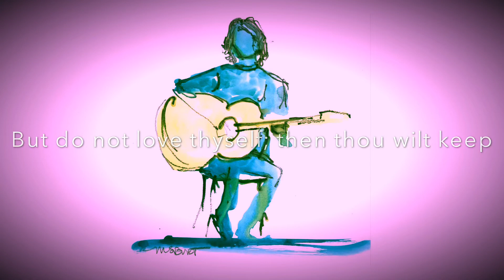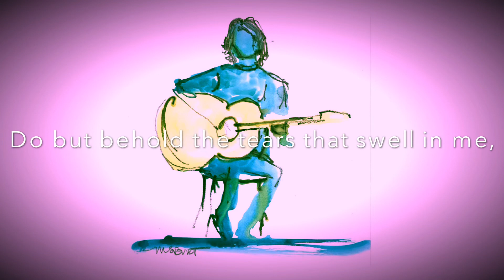Queen Of Queens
Queen Of Queens- Love Labours Lost Act IV, Scene III

Did you know there are songs in the plays of Shakespeare? Actual songs - not only poems and the famous sonnets. The words survive, but the original tunes are lost to time. Critically acclaimed English musician Jason Feddy has written music and melodies for these songs and recorded them with some of LA’s greatest musicians and co-producer Ed Stasium (Ramones, Talking Heads etc…), bringing these 400 year old songs bouncing back to life.

We all know that Shakespeare was often inspired by ideas, stories and material from other outside sources. Shakespeare had many influences for Hamlet including Kid Thomas’s The Spanish Tragedy, the death of Shakespeare’s on son Hamnet, the 12th-century history of Denmar and the tragic Tale of Kullervo from Finland (which would also go on to inspire some J. R. R. Tolkien work). This song that the Gravedigger sings as he’s digging Ophelia’s grave is taken from three stanzas of “The Aged Lover Renounceth Love” by Thomas Vauz, Second Baron Vaus of Harrowden. There are some intentional inaccuracies between the original poem, published in 1557, and Shakespeare’s gravedigger version, but comparing the two, there is no question as to the inspiration of the lyrics.

"Queen of Queens” is written by William Shakespeare with music composed and performed by Jason Feddy with art by Michele Burt.